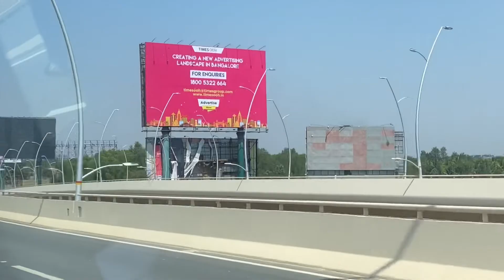Outdoor shoot on Karnataka election | vlog by pooja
I was out for JC shoot in Karnataka, thought to share some glimpse with you guys …… hope you like it